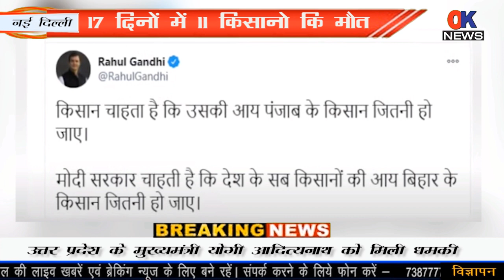17 दिनों में 11 किसानो कि मौत